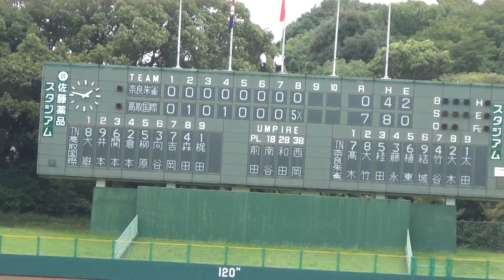2016/10/2 奈良朱雀vs高取国際 ８回裏 高取国際～コールド(０－７)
奈良県高校野球秋季大会準々決勝＠佐藤薬品スタジアム
奈良朱雀vs高取国際
８回裏　高取国際
梶田君のホームランなど、一挙５点追加でコールド勝ち